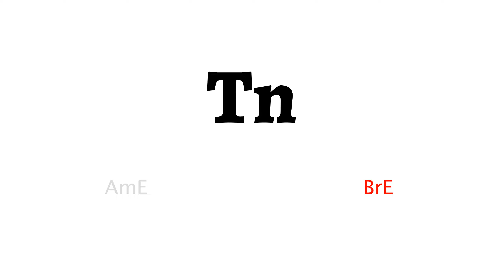How to Pronounce tn in American English and British English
Learn how to say tn with HowToPronounce Free Pronunciation Tutorials.

This video shows you how to pronounce tn correctly in American English and British English.